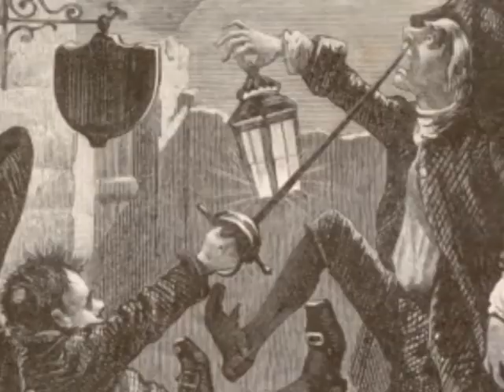"O Hissope", de António Dinis da Cruz e Silva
Clip de promoção do livro "O Hissope", de António Dinis da Cruz e Silva. Uma edição Angelus Novus.